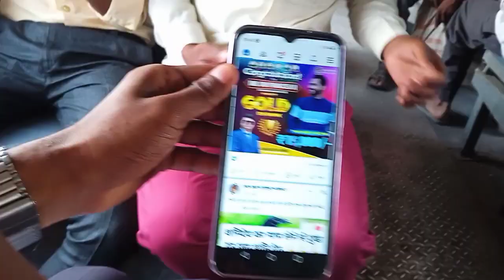Awpl मुझे सम्मानित किया गया! Direct selling business जरूर कीजिए